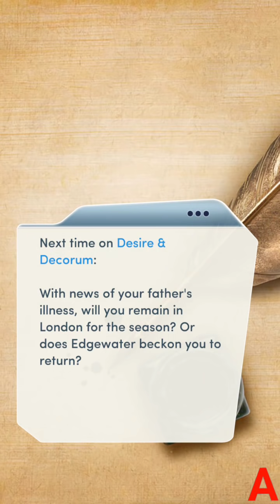Choices:- Desire and Decorum Chapter #9 Sinclaire's Route (Diamonds used)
Now i know what you are thinking...
Why abhirio didn't chose those beautiful flirty options with Anabelle?
Trust me it was hard for me to do so.
But i had to make a separate route for my angel, where i don't ever choose a flirt option with other Li's...
Then you may wonder...
But some chose to tell they are gonna marry sinclair to grandmother but still chose the flirt options...
Trust me, they ain't hardcore Anabelle shippers like i am XD

Starting from choosing most critical choice in chapter 7 of whom to marry i'll upload a separate Anabelle route later today continuing from that!